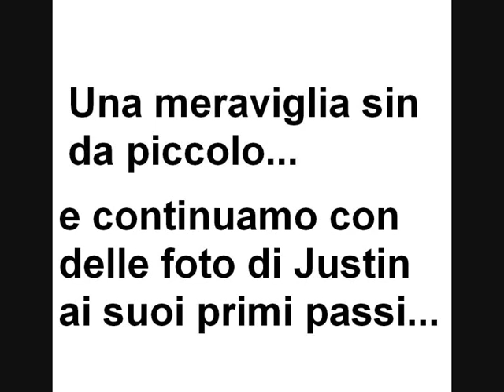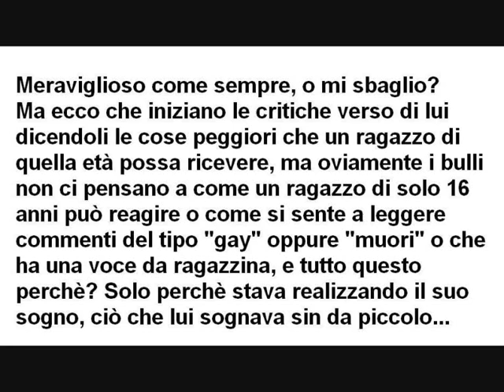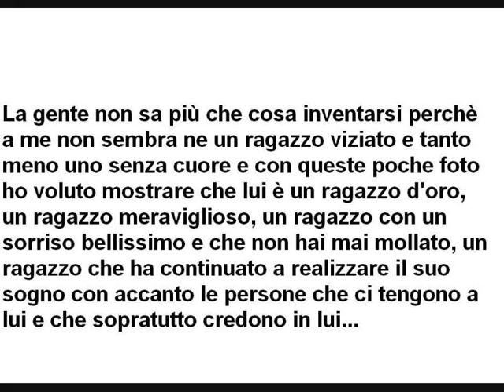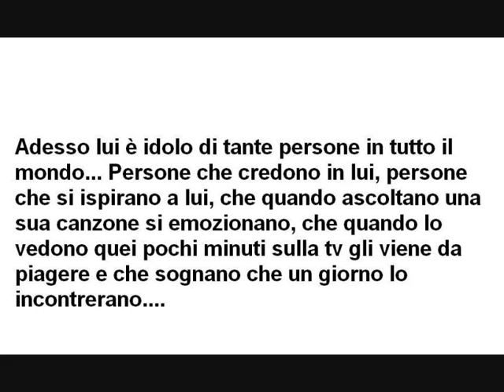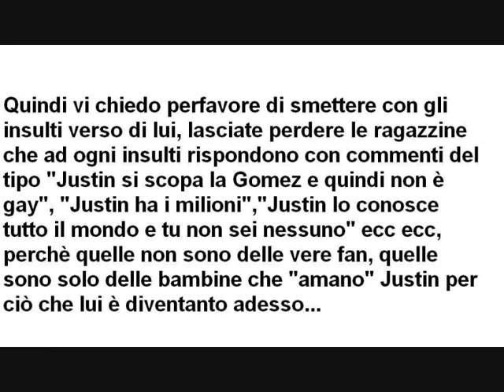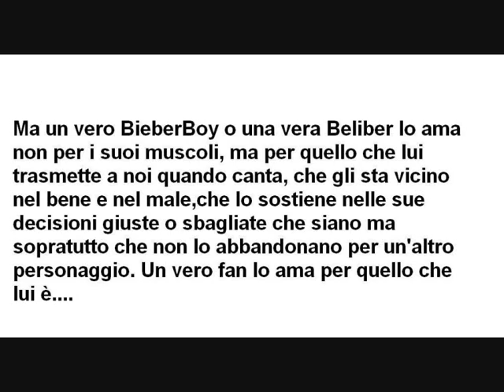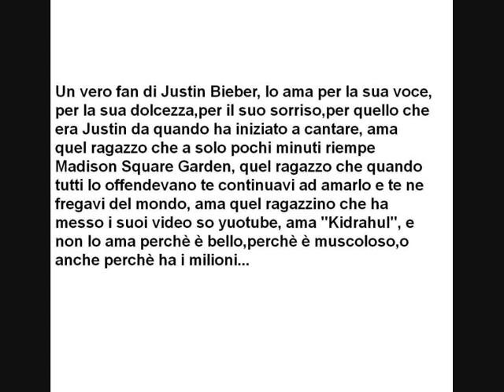Justin Bieber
Justin Bieber - Il mio angelo custode sceso sulla terra, il mio angelo Canadese, colui che mi ha fatto credere nei miei sogni